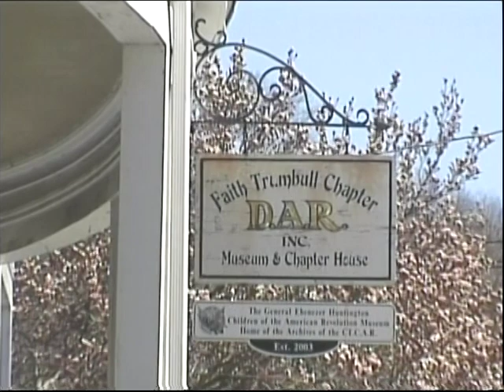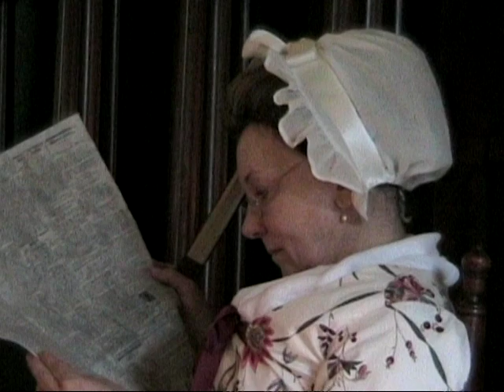John Adams & Abigail Adams Love Letters, Part 1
Sturbridge Village, Massachusetss with love letters of President Adams and his wife Abigail Adams.